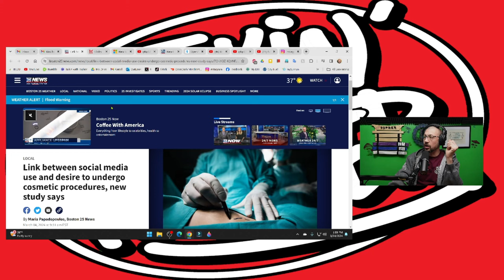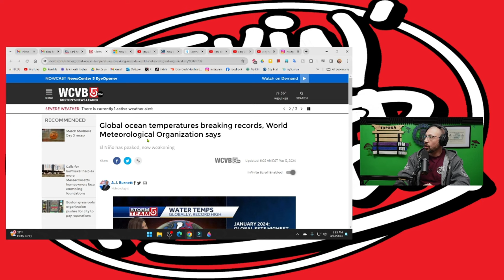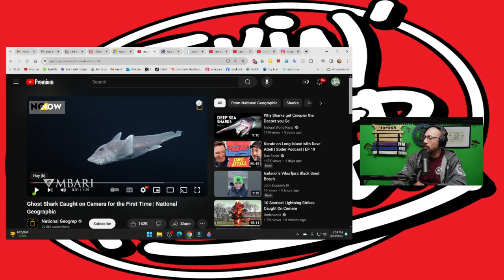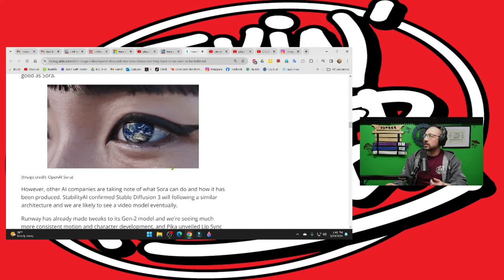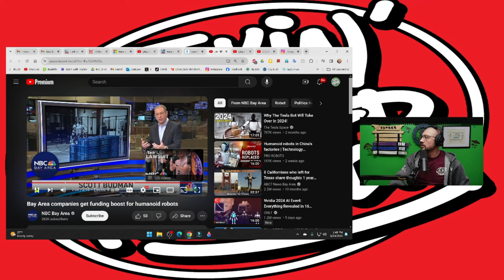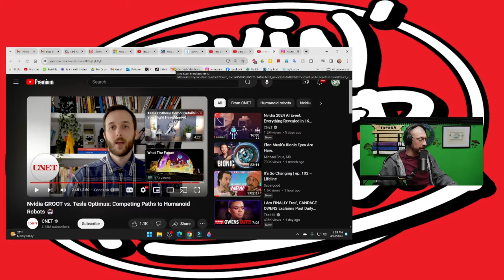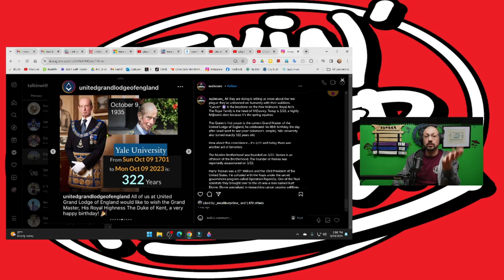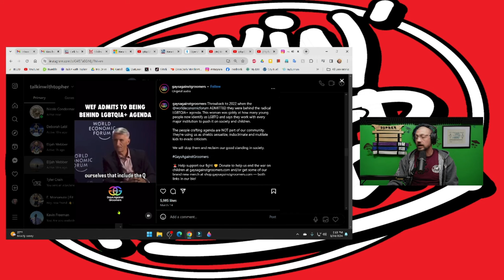TwT #208 | Life will always test you | WEF is admits to being behind the LGBTQIA+ Agenda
Slow Down Clothing
(00:11:01) ⁠⁠  Hats, T-Shirts and so much more.

Time Stamps
(00:00:00) Start
(00:02:54) Life will always test you
(00:08:54) Podcast Update
(00:13:46) T-Shirts are NOW Available
(00:16:10) Social Media causing more cosmetic surgery today
(00:24:51) The Sea's are heating up hotter then ever
(00:32:00) Ghost Sharks
(00:35:04) SORA will put jobs on the chopping block
(00:42:11) Funding boost for Humanoid Robots
(00:44:58) This is the fastest Humanoid thus far
(00:46:33) NVidia vs Tesla Humanoid off
(00:51:28) Pentagon has A.I. too
(00:53:06) Kate Middleton has Cancer
(00:54:17) ISIS attacked Russia
(01:04:17) WEF is admits to being behind the LGBTQIA+ Agenda

Music Mastering Eric Sauter
(Mastered the tracks)